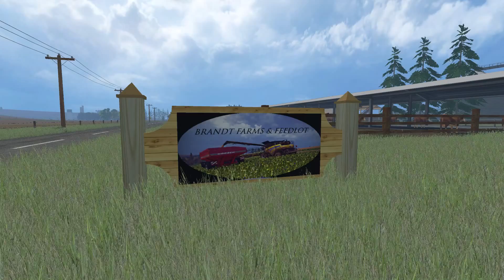Let's Play Farming Simulator 2015 Nebraska modded Ep 6